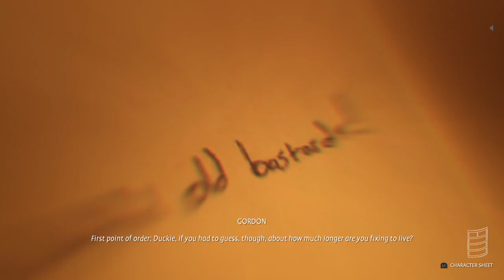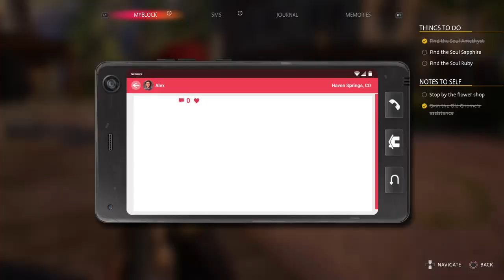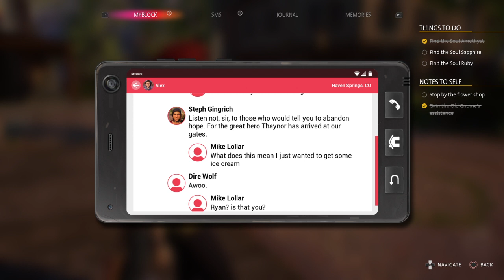Life is Strange: True Colors | Onward To Nowhere! | Part 13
This is so fun